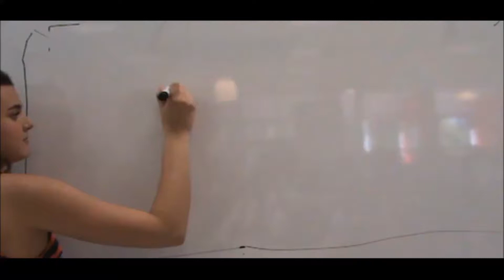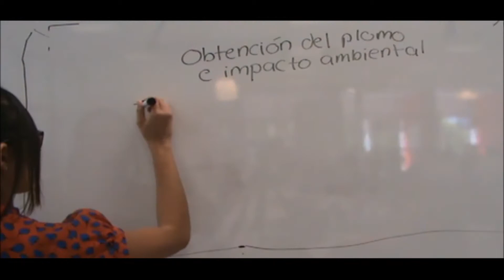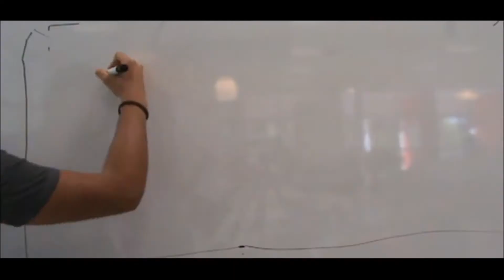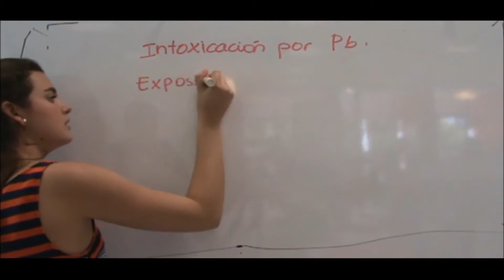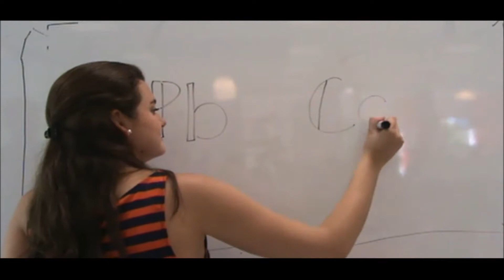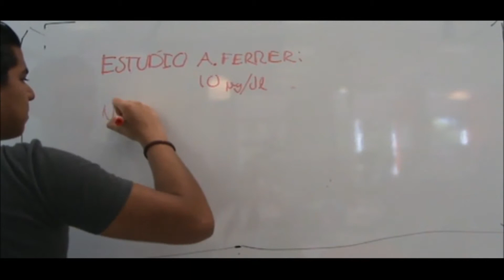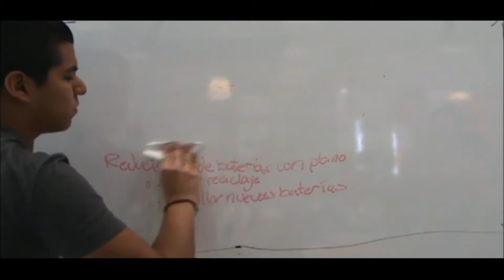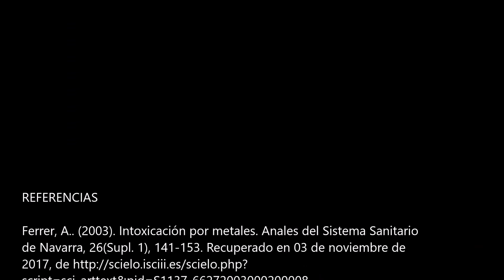Plomo: Usos y Riesgos